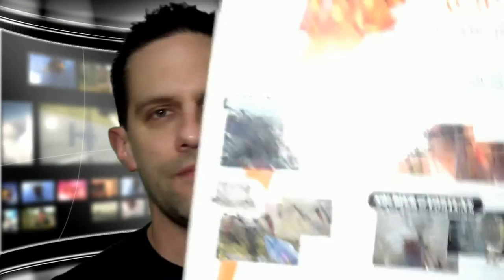Blogue: Manettte Dreamcast Mad Catz Panther DC "Arcade Flight" Stick